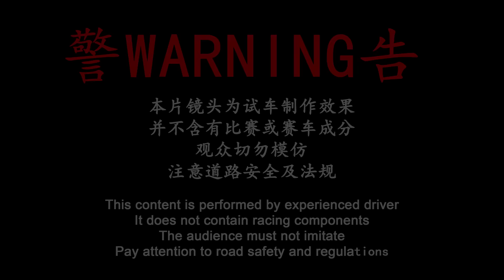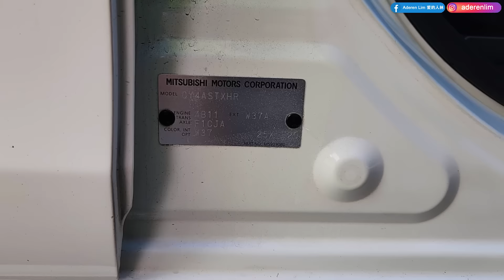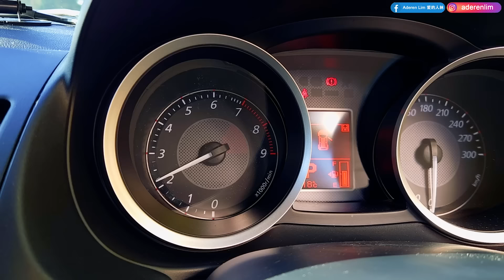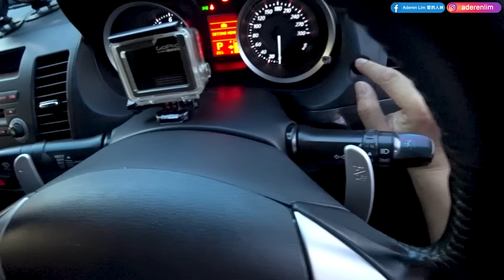Part 1/2 | Mitsubishi Lancer 2.0 GT | Malaysia POV [Test Drive] [CC Subtitle]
► 4B11, 2.0L, 4 cylinder engine
► 155PS @ 6,000rpm
► 199Nm of torque @ 4,250rpm
► INVECS-III CVT transmission
► MacPherson strut setup at the front and a multi-link setup at the rear
► Anti-lock brakes & electronic brakeforce distribution